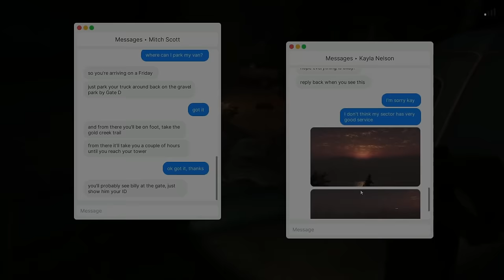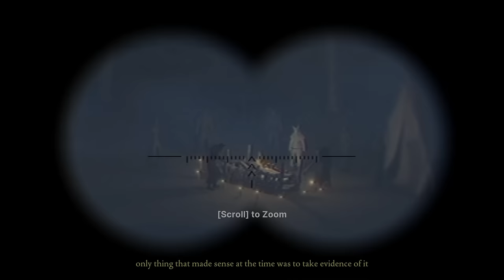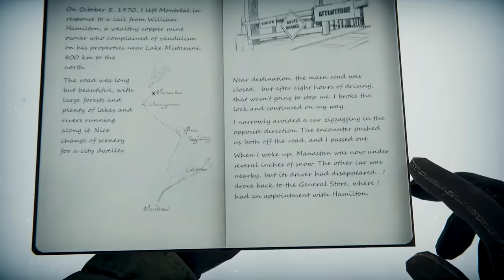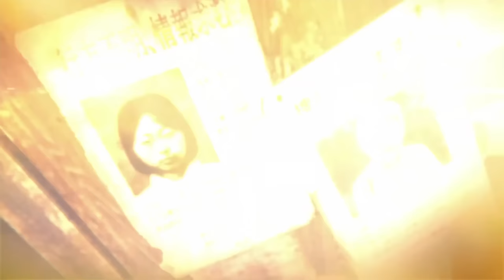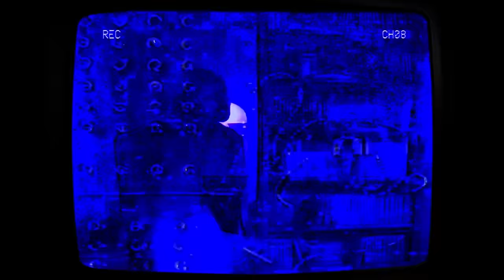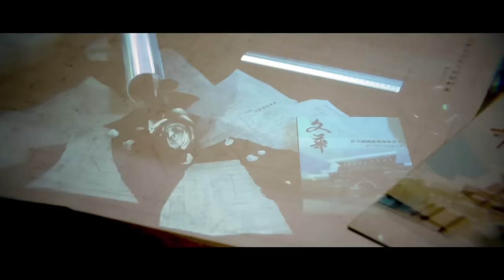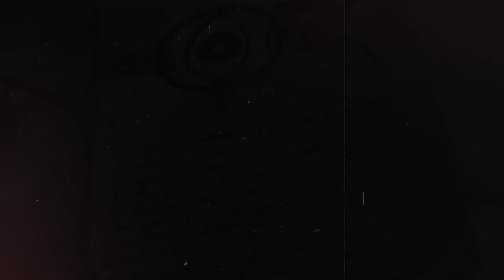9 Insane New Horror Games You Should Play Today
October is known for being the most relatable month for horror games. So it makes sense that some of the best and scariest games of the year should be released this month. Whether it's psychological, third-person, or survival horror games, I think it's safe to say that there's enough for all tastes. This is why I decided to make a list of nine of the most interesting horror games that came out recently, which I think many of you would probably enjoy.

00:00 Intro
01:11 9
03:32 8
05:56 7
08:10 6
10:57 5
12:55 4
15:05 3
18:37 2
21:43 1